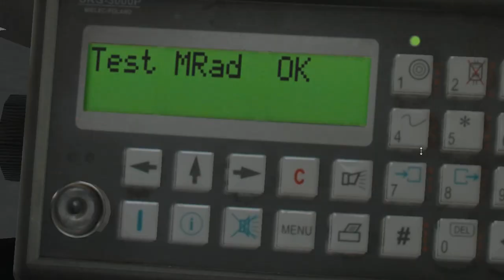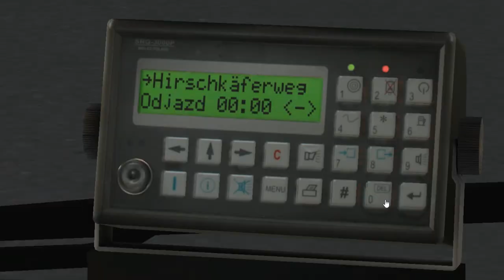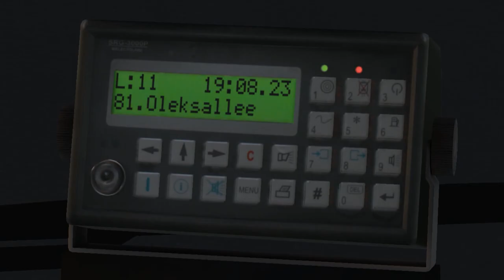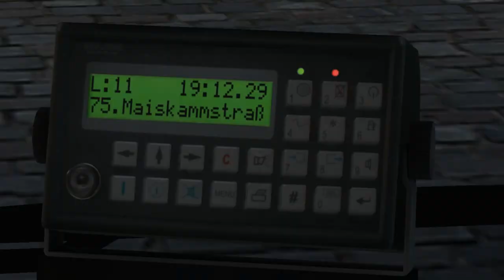MAN NL Enhanced A21 Szczecin WSW #10265 on Liestal v2; Line: 11 --- Wohnpark - Hirschkäferweg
It's a Szczecin version of MAN NL Enhanced bus series WSW #10265